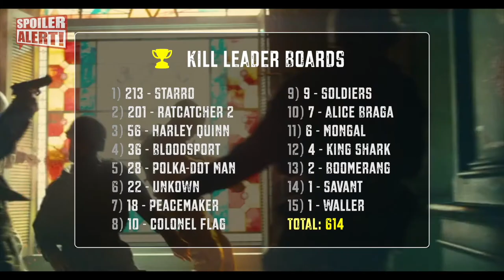The Suicide Squad (2021) Movie Body Counts & Review By Spoiler Alert TV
Wally Made reviews The Suicide Squad starring Margot Robbie, Idris Elba, John Cena and many more superstars. Directed by James Gunn. An action, adventure and comedy film presented by Warner Bros. Pictures.
Content:
0:00 Intro
0:23 Start of Review
1:45 Bloodsport & Peacemaker Intro
3:11 Harley Qiunn w/ President Luna
4:10 Harley Qiunn Epic Fight
5:16 King Shark Epic Scene
5:27 Scientist ‘The Thinker’
5:40 Colonel Flag vs. Peacemaker
5:59 Polkadot Man Explosion
6:22 King Shark Epic Scene 2
6:49 Peacemaker vs. Bloodsport
7:10 Starro vs Suicide Squad
7:34 Freedom Fighters vs Politicians
7:43 Waller vs Suicide Squad
8:00 Starro vs Suicide Squad: Final Battle
9:10 Bonus Scene
9:35 Kill Leader boards
9:39 Our Review 7.8/10
🙏 Thank You For Your Support!